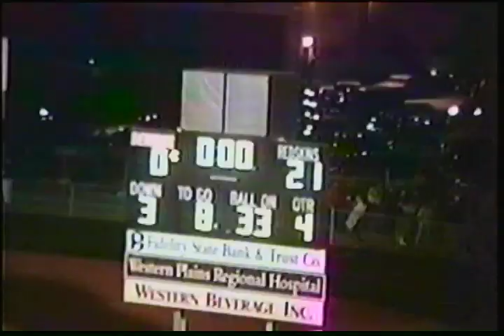Liberal High School vs Dodge City High School 1997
LHS (21) vs DCHS (0) 1997 Game 4